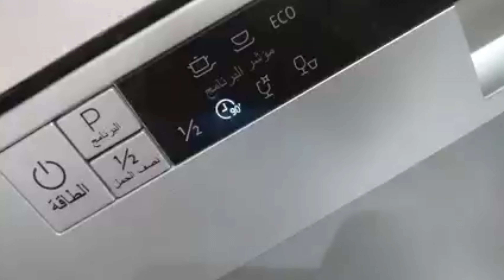جلاية ميديا أثناء الصرف تظهر صوت طنين مع ترميش في برنامج الغسيل 90 وتتوقف و ولا تكمل التصريف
بترامش عبرنامج ال90
السبب
تسريب مي بارضيه الجلايه وللحل ميل الجلايه للخلف لتفريغ المياه ولو تكرر العطل لازم فحص التسريب فى الجلايه بالداخل DIY HOME